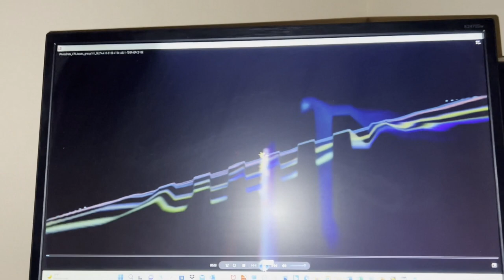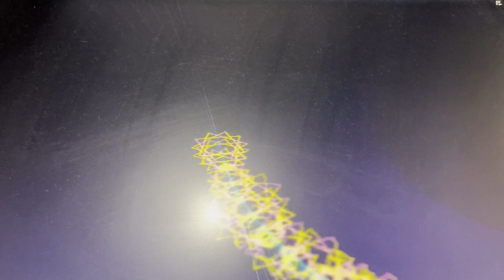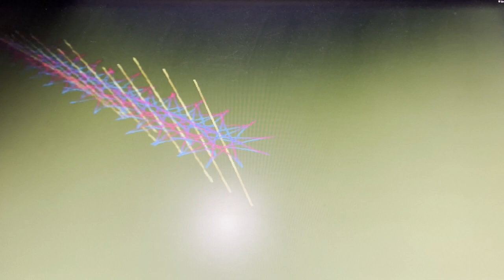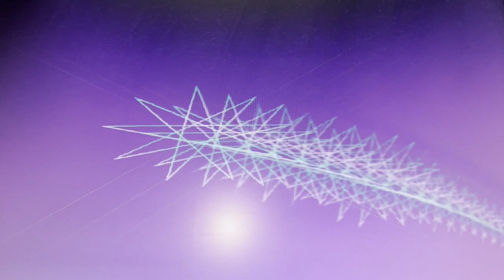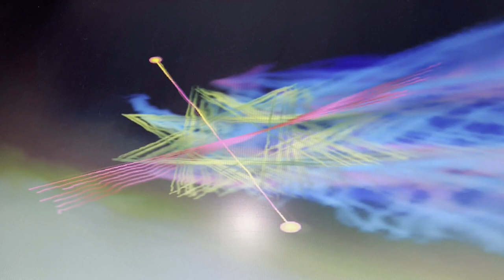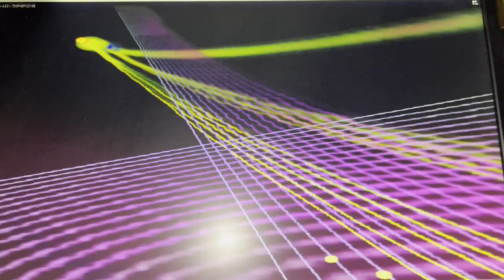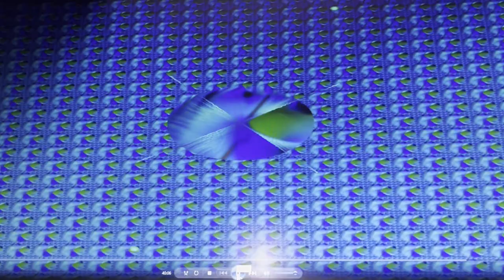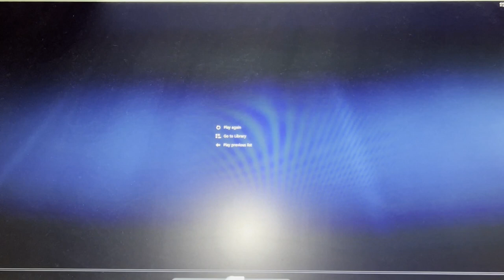B Dragon Meditates_VIDEO 5901